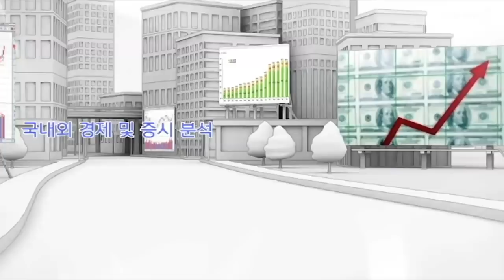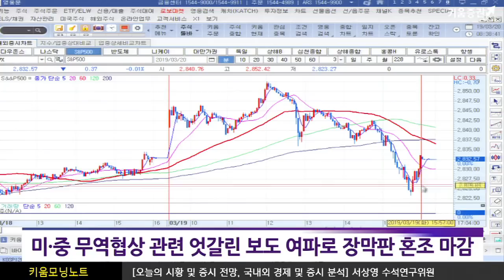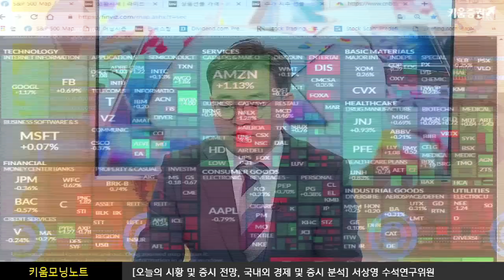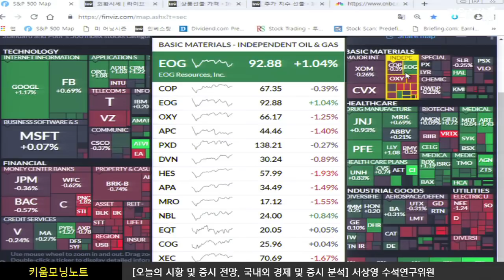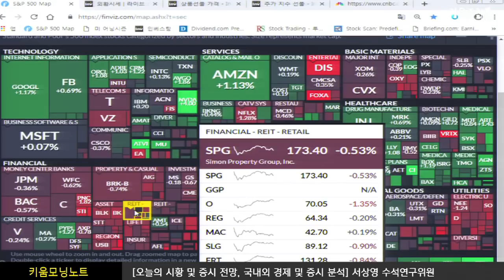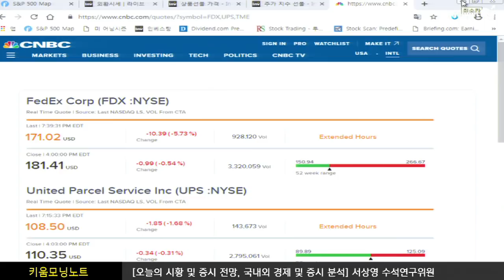[주식투자l투자전략][서상영의 모닝노트] 미중 무역협상 양국의 엇갈린 보도로 불확실성 확대...오늘 국내주식시장은 어떨까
전일 미국주식 시장은 유로존 경기 바닥론에 힘입어 상승 출발한 가운데 AMD와 NVIDIA가 알파벳과 아마존효과로 강세를 보이는 등 기술업종이 상승을 주도하다가 장 중 미중무역협상 의 양국간 엇갈린 보도로 인해 불확실성 이 부각되면서 미국 3대지수가 혼조 마감

이 외에 신흥국 환율 약세, 유가 하락 등 위험자산 선호심리 약화되어
국내 주식시장에도 매물 출회 가능성이 높아보임

강병욱 키움증권 채널K 앵커, 서상영 수석 연구위원 투자전략팀